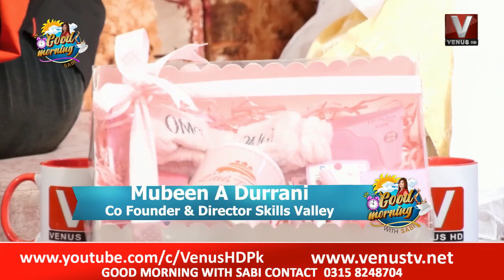|| Good Morning With Sabi || VenusHD || 27-10-2022 ||